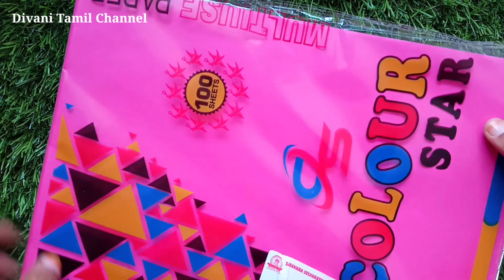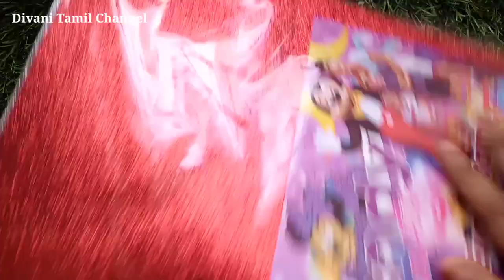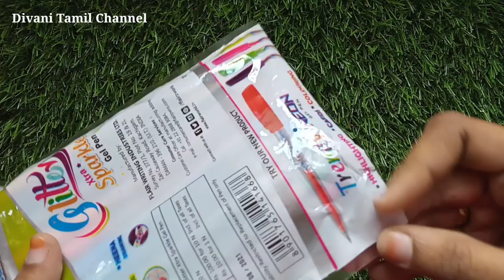My new craft collections @DivaniTamilChannel 314